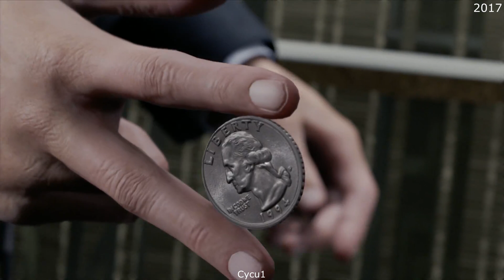Detroit Become Human E3 2016 vs Gamescom 2017 Graphics Comparison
Detroit Become Human is among the titles I'm waiting especially. I just love Quantic Dream's story driven games since Indigo Prophecy a.k.a. Fahrenheit and I really enjoyed Heavy Rain, not to mention Beyond Two Sould which I personally like the best. During Gamescom 2017 a new gameplay footage of Detroit Become Human has been released showing the same scene as E3 2016 demo. This gave us a perfect opportunity to check how the game evolved through entire year of development, and = the differences are more than easy to spot. Is that a downgrade for you or more like evolution?